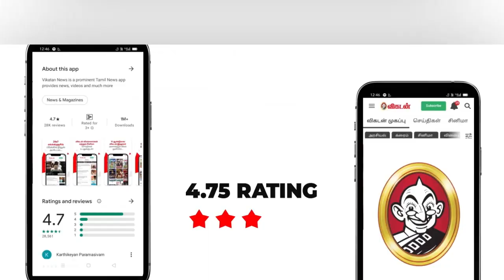14.05.22 சனிக்கிழமை - Today Rasi Palan | Daily Rasi Palan | Indraya Rasi Palan| இன்றைய ராசிபலன்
14.05.22 சனிக்கிழமை - Today Rasi Palan | Daily Rasi Palan | Indraya Rasi Palan| இன்றைய ராசிபலன்
14.05.22 சனிக்கிழமை - Today Rasi Palan | Daily Rasi Palan | Indraya Rasi Palan| இன்றைய ராசிபலன்
14.05.22 சனிக்கிழமை - Today Rasi Palan | Daily Rasi Palan | Indraya Rasi Palan| இன்றைய ராசிபலன்